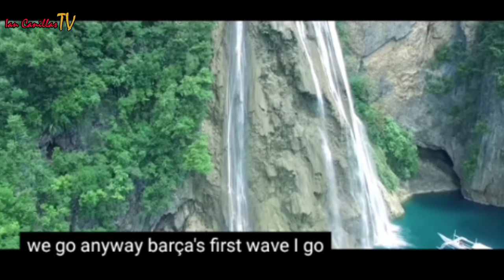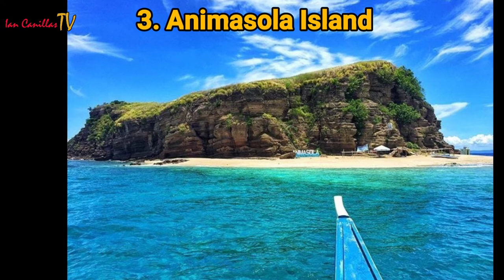10 Best Tourist Spots in Masbate, Philippines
10 Best Tourist Spots in Masbate, philippines

Buntod Sandbar and Reef Marine Sanctuary
Palani White Beach
Animasola Island
Tinalisayan Island
Sombrero Island
Porta Vega Beach
Pawa Mangrove Park
Catandayagan Falls
Manta Bowl
Halea Nature Park
This Channel is made for everybody, my dream is to give informative contents and also I want to help poor  people by providing them food, shelter and Education.

If you have a heart of giving you can support my Channel and also you can help me by giving some kinds of donations like foods and any that we can help poor people.

Note: If someone wants to use my video to their videos, please ask permission to me first.

Related Channels and tags:
ASK TEACHER POPONG
Kaalaman
ClarkTv facts
Historya Channel
Ask teacher popong
ArchLight media
Dalton Channel
Pananaw
Tinagalog
Tinig PH
Gazebo Leon mata
Tibi Jp Amazing stories
Madam info
Kwentong tagalog
Alamin mo
Pinoy mysteries
Pinoy mystery channel
iSportZone
3B Hoops
Other Channels Popular in the Philippines
CongTV
BruskoBros
Alex Gonzaga
Raffy Tulfo in Action
Akosi Dogie
CHoOx TV
 Ja Mill Mark Reyes
Francis Leo Marcos
Titanic
Dennis Rodman
NBA

TAGS (ccto)
TV Stations and Channel tags:
ABS-CBN News
GMA 7
GMA News
KMJS
Wowowin
CNN Philippines
TV 5
PTV
RTVM
BBC News
Arirang
North Korea
Kim Jung Un
Kim Yo Jong
President Trump
President Duterte
Trending Videos
Viral Videos
Latest Updates
Ian Canillas Vlogs
Bacolod City
Negros Occidental
Philippines
Kamata
Kieth Talens
Doc Gigi Sunga
Chinkee Tan
Erika Embang
Mayor ISKO Moreno
Yorme
Assemblies of the Lord Jesus Christ Inc.
Word of God
Daily Encouragement Ministries
Pastor Rod Santiago